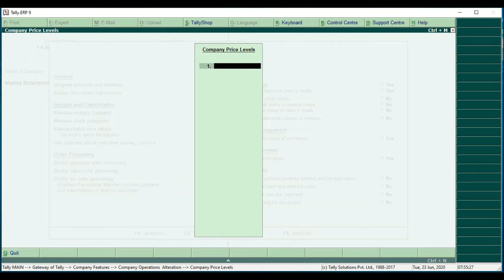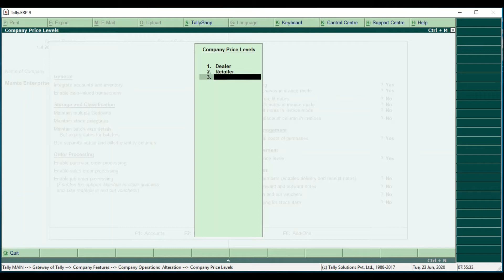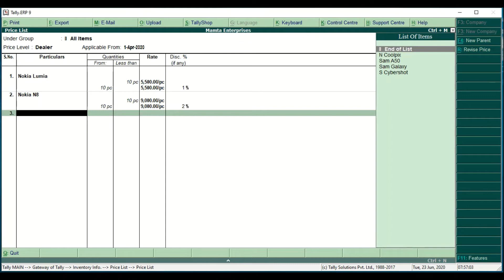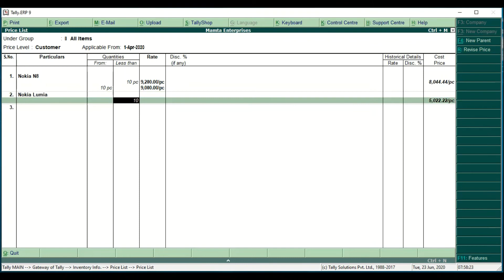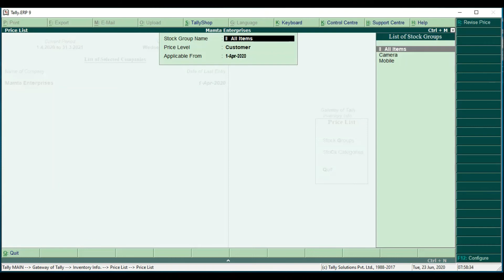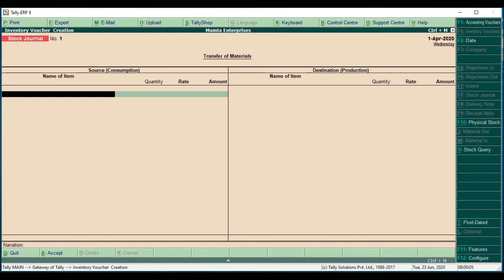TALLY PRICE LEVEL | HOW TO WORK WITH PRICE LEVEL IN TALLY | PRICE LIST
We will learn how  to maintain different price list for different  type(level) of customers like retailer, dealer , general customer etc.